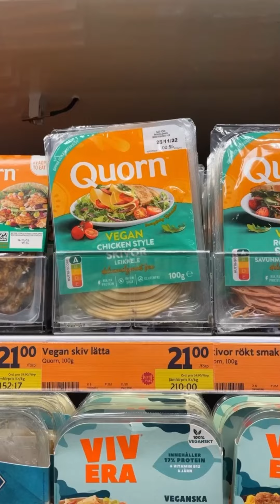HOW I GOT SANDWICHES GALORE